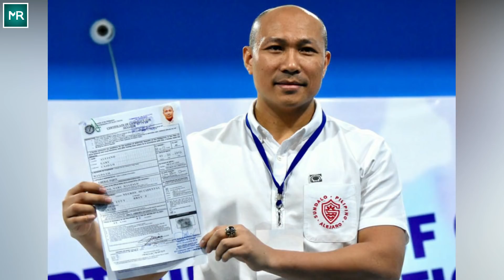Divers Find 16 Foot Statue On The Ocean Floor, Then Realize It's Not The Only Thing Down There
Underwater archaeologist Franck Goddio made a career of dredging up the past, and few could surpass his expertise. But even he was blown away during a diving expedition off the coast of Egypt. They encountered a huge structure that was formerly believed to have been lost forever, but that find ended up only being the tip of the iceberg.